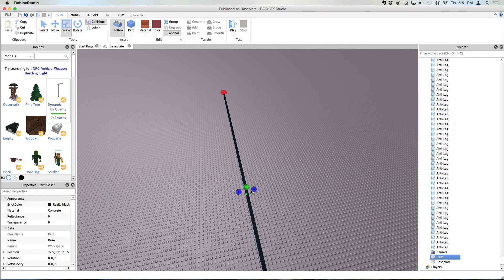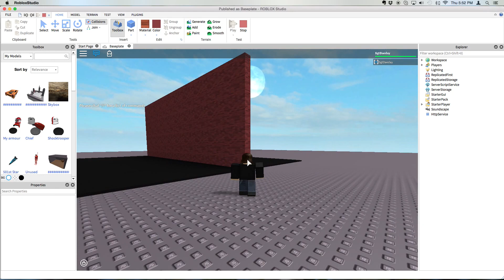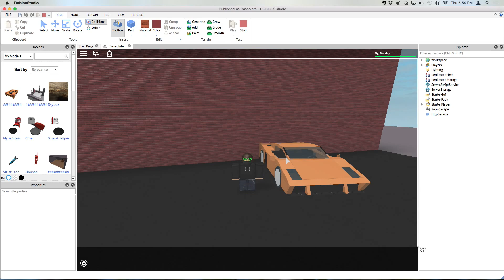Making Roblox group thumbnail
Hey everyone this is a video of me making my rob lox groups thumbnail if you have rob lox please join we have lot's of events and other stuff.